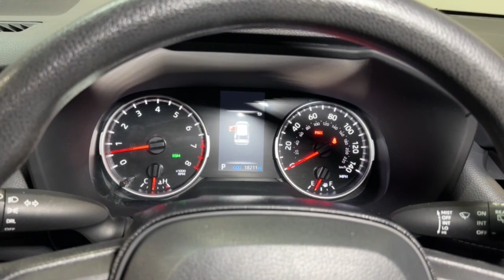2022 Toyota RAV4 LE Hillside, Newark, Union, Elizabeth, Springfield NJ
Pre-Owned 2022 Toyota RAV4 LE available at Route 22 Toyota located in 109 US-22, Hillside, NJ, 07205.

Please mention the stock# T9995W when you contact the dealership for this vehicle.

This could be the car for you, the  2022  Toyota RAV4.  Here's a refined and capable Rav 4 that's got everything you need to make your excursions comfortable and convenient. Whether you're running errands around town or having an off-road adventure, you'll love this compact SUV's excellent visibility and extra ground clearance. And its ample cargo capacity, driver assistance tech, and multimedia infotainment system give you the confidence to relax and enjoy the drive.   The following are some of this vehicles highlighted options: Intelligent Auto on/off High Beams, Pre-Collision System, All Wheel Drive, 4 Cylinder Engine, Lane Keeping Assist, Back-Up Camera, Rear Spoiler, Intermittent Wipers, Variable Speed Intermittent Wipers, Floor Mats. Feel comfortable and confident every time you take the wheel. This RAV4 is ready to go places, and our team is standing by to give you the outstanding service you deserve. Why not stop in for a test drive?